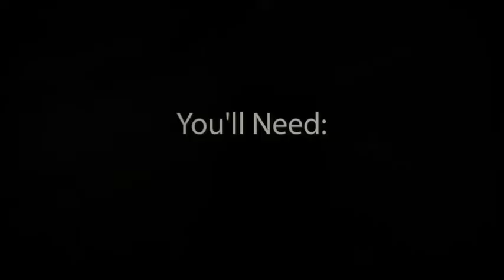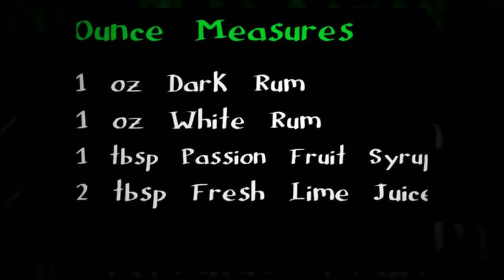Cocktail Friday | Hurricane Boston | Premier Bartending & Beverage Service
Premier Bartending & Beverage Service takes pride in providing everything needed to make your event complete. Tutorial on how to make a Hurricane Boston cocktail.